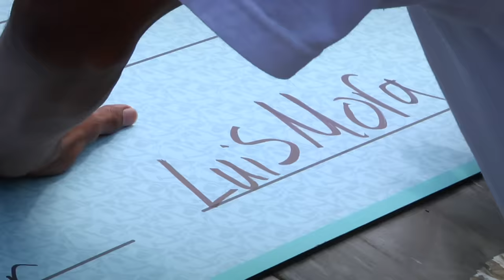$10,000 GAME OF SKATE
Held a $10,000 Game Of SKATE between 4 really talented skaters.

Filmer: Luke Lutz | @FilmerLuke

Insta: @ErasedXProject, @LuisMoraVids, @FilmerLuke, @artcordova.o, @_gregrodriguez, @jonathan_skates, @victorbrooks